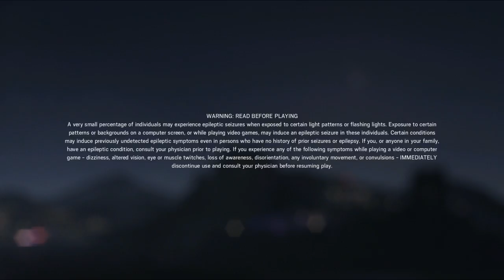PT. 1 OF HUNTING ASSHATS| Rainbow Six Siege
My video won't edit together for whatever reason so heres the teamkilling part I was talking about.